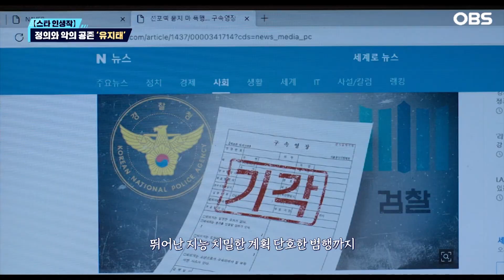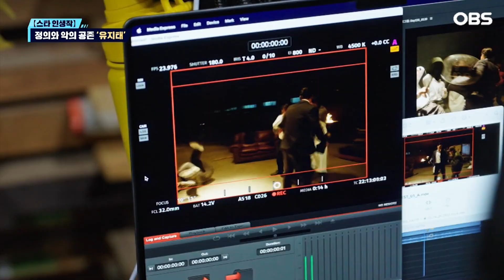[독특한 연예뉴스] 정의와 악 사이 특별한 매력…'연기 장인' 유지태 탐구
멜로 장인의 부드러움부터 날 선 얼굴까지 무서운 반전이 도사리는 배우 유지태의 정의와 악 사이에서 내뿜는 특별한 매력을 '스타 인생작'에서 살펴봤다.

폭력으로 악을 처단하는 다크히어로 비질란테를 둘러싸고 각기 다른 목적을 가진 사람들이 치열하게 맞서는 액션 스릴러 '비질란테'에서 유지태는 사법 체계를 뒤흔드는 '비질란테'의 뒤를 쫓는 광역 수사대 괴물 팀장 '조헌'으로 등장해 단숨에 이목을 집중시켰다.

한 손으로 동전을 구길 정도의 괴력, 보는 이들을 압도하는 독보적인 피지컬 등 상상도 못 했던 변신 때문.

유지태는 '괴물 형사'의 존재감을 각인시키며 첫인상만으로도 모두를 긴장시키는 절대적 카리스마를 발산했다.

이 역할을 위해 체중 증량은 필수. 여기에 결이 다른 액션까지 더해 비질란테와 끝장 대결을 펼치며 짜릿한 쾌감을 선사하는 중이다. 제대로 다른 모습을 보여주고 싶었다는 그의 도전은 짜릿한 쾌감을 선사했다.

희대의 사기꾼을 잡기 위해 뭉친 '뛰는 사기꾼 위에 나는 사기꾼들'의 예측 불가 팀플레이 범죄오락물 '꾼'에서는 자신의 욕망을 채우기 위해 꾼들과 손을 잡고 의심과 밀당을 오가며 예상치 못한 한판 대결을 펼쳤다.

'꾼'을 통해 유지태는 선하고 순수한 모습도 보이지만 냉철하고 야심 가득한 분위기까지 제대로 선과 악을 넘나드는 천의 얼굴을 보여줬다.

정의로운 이면에 숨은 끝없는 권력욕 그럼에도 절대 밉지만은 않은 차가운 매력 여기에 사기꾼 잡는 사기꾼 현빈과 매력 만점 팀플레이까지 펼치며 마지막까지 끈질긴 긴장감을 안기는 가장 매력적인 인물을 탄생시켰다.

선과 악을 넘나드는 '연기꾼'으로 '올드보이' 이후  최고의 악역이란 평과 함께 또 한 번 인생 작을 남겼다.

매번 새로운 역할에 도전하는 넘치는 열정 넘치는 배우 유지태. 그의 진가가 오래도록 빛나길 바라본다.